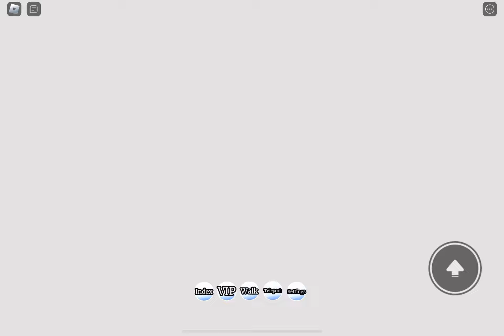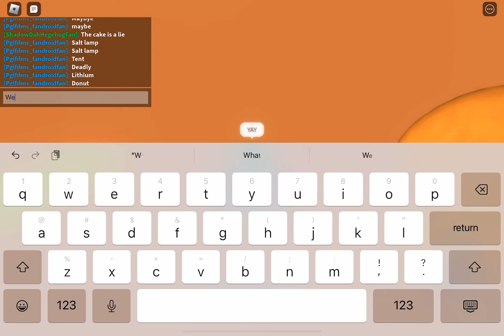How to get all the numbers in Roblox find the Bfdi